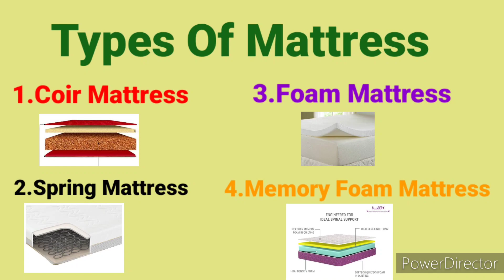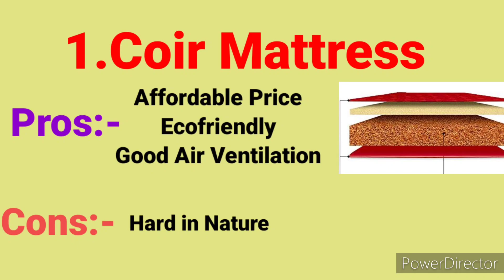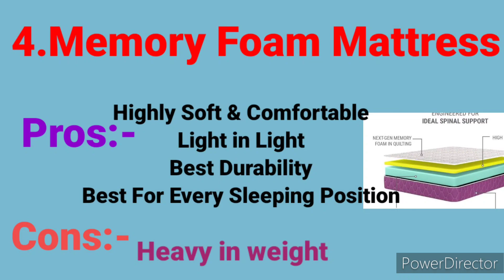Best Mattress in India , Types of Mattress,Top 5 Mattress in India.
Best Mattress in India 2023
Types of Mattress
Top 5 Best Mattress in India 2023.

1.Wakefit Mattress | 10 Years Warranty | Orthopedic Mattress, Mattress Double Bed, Memory Foam Mattress, 6-Inch Bed Mattress, King Size Mattress (72x72x6 Inches, Medium Firm, White)

2.Sleepyhead Original - BodyIQ Orthopedic Memory Foam Mattress, Medium Firm, 72x72x6 inches (King Size)

3.SleepyCat Original Ortho 3-Layered Medium Firm 6-inch Memory Foam Mattress with Bamboo Cover (Double Size, 72x48x6 inches)

4.Wakefit Mattress | 7 Years Warranty | Mattress Double Bed, Foam Mattress, 6-Inch Bed Mattress, King Size Mattress, Hard & Soft Foam for Dual Comfort (72x72x6_7 Pressure Zone Foam)

5.Springtek Dreamer Orthopaedic Memory & HR Foam Dual Comfort 6 inches King Size  Mattress (78x72x6), 11 Years Warranty.

1.Wakefit Mattress | 10 Years Warranty | Orthopedic Mattress, Mattress Double Bed, Memory Foam Mattress, 6-Inch Bed Mattress, King Size Mattress (72x72x6 Inches, Medium Firm, White)

2.SleepyCat Original Ortho 3-Layered Medium Firm 6 Inch Memory Foam Mattress & Bamboo Cover | 10 Years Warranty | 100 Nights Trial (Queen Size,75x60x6 Inch)

3.Sleepyhead Original - 3 Layered BodyIQ Orthopedic Memory Foam Mattress, Medium Firm, 72x72x5 inches (King Size)

4.duroflex LiveIn 2 in 1 Reversible Soft & Firm Sides Roll Pack Foam Mattress King Size (72X72X5 inches)

5.Springtek Dreamer Orthopedic Mattress | 30 Nights Trial | 6 Inches Medium Firm Dual Comfort 3 Layer Cool Memory HR Hard & Soft Foam | King Size Gadda | 72x72 Inch, 11 Years Warranty

Your Queries-

best mattress 2023 telugu
best mattress under 10000
best mattress under 5000
best mattress 2023 tamil
best mattress for back pain in india